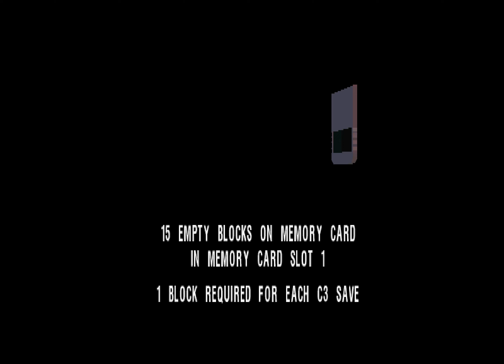C3 Racing (PS1) Playthrough [4K]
"C3 Racing," also known as "Max Power Racing" in Europe and "Tokyo Highway Battle" in the United States, is a racing game developed by Genki and released for the PlayStation in 1998. The game centers on street racing, offering a diverse array of cars and tracks set in various urban environments. Players experience the thrill of high-speed racing through city streets, with an emphasis on customization and performance tuning.

Players can choose from a wide selection of licensed cars from various manufacturers in "C3 Racing." Each car can be customized with performance upgrades and visual modifications, allowing for fine-tuning to suit individual racing styles and preferences. Customization options include engine upgrades, suspension tuning, and aerodynamic adjustments, along with aesthetic changes such as paint colors and body kits. This depth of customization adds a strategic layer to the game, as players must balance speed, handling, and appearance.

The gameplay involves navigating through a variety of courses set in cities around the world, each with its own unique challenges. The tracks feature tight corners, long straights, and environmental obstacles that test driving skills. "C3 Racing" includes several modes, such as single races, time trials, and a championship mode where players compete in a series of races to become the top driver. The game's car handling aims for realism, providing a challenging yet rewarding experience that demands precision and control.

Overall, "C3 Racing" for the PlayStation provides an engaging street racing experience, with its combination of car customization, realistic driving mechanics, and various game modes making it a noteworthy title for racing enthusiasts. It offers a split-screen multiplayer mode, allowing two players to race head-to-head. The graphics are detailed for the era, with well-designed car models and urban environments that enhance the visual appeal.